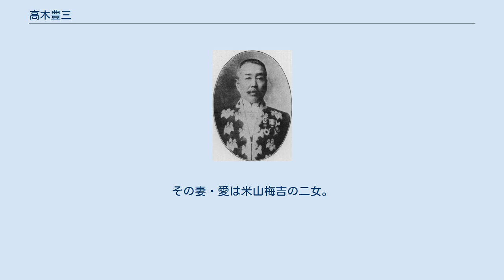高木豊三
高木豊三 高木 豊三（たかぎ とよぞう、嘉永5年5月17日（1852年7月4日） - 大正7年（1918年）3月15日）は、日本の司法官僚、判事、弁護士、貴族院勅選議員。
 丹波国桑田郡神吉村（現在の京都府南丹市）に、桑田郡代官の高木文右衛門の四男として生まれる。
司法省明法寮に入学し、ギュスターヴ・エミール・ボアソナードにフランス法を学んだ。
卒業後、司法省に出仕し、ついで太政官法制局に移った。
1884年（明治17年）、判事となり、1886年（明治19年）から4年間ドイツに留学した。
帰国後は、福島地方裁判所所長、大審院判事、司法省民刑局長、司法次官を歴任した。
 1898年（明治31年）に退官した後は、弁護士を開業し、日本赤十字社法律顧問、東京商業会議所特別会員となった。
1900年（明治33年）、貴族院議員に勅選され、1901年（明治34年）には法学博士の学位を授与された。
 日本の近代法の基礎を築いた先駆者の一人で、著書に『刑法義解』『民事訴訟法論綱』など。
帝国大学や東京法学校（現・法政大学）そして明治法律学校（明治大学法学部）の講師、法典調査委員なども務めた。
 息子の高木逸雄は三笠宮崇仁親王の侍医を経て、のち東邦大学学長。
その妻・愛は米山梅吉の二女。
その娘の花枝は明治鉱業社長・安川糺（安川敬一郎孫）の妻となった。